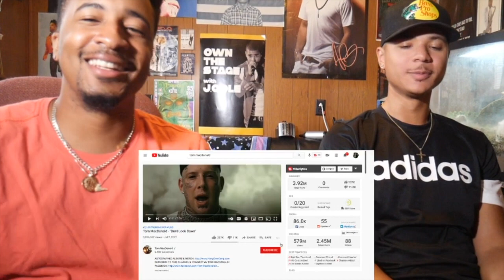Tom MacDonald - "Dont Look Down" (Official Reaction Video)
Check out ZPO's new video "Deserve It"